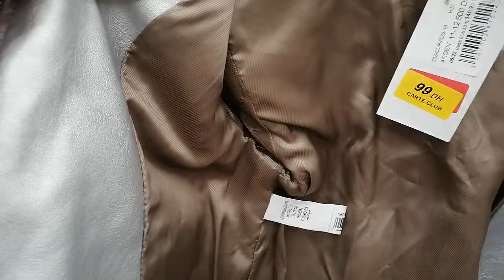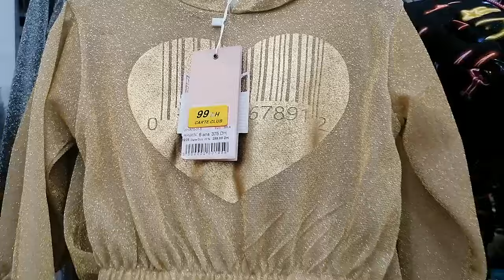خبر عاجل❌عرض بياسة فابور كاين سارعوا الهوتة فالمحال💥gorena